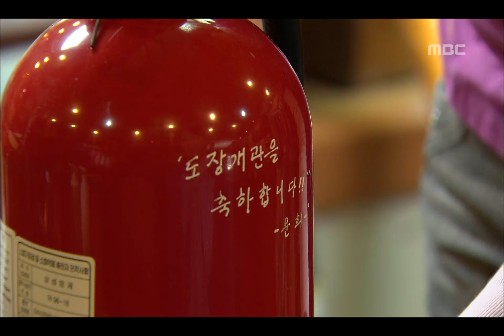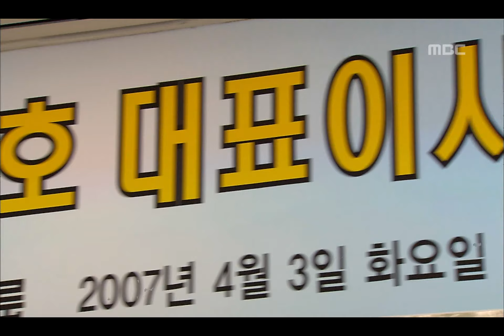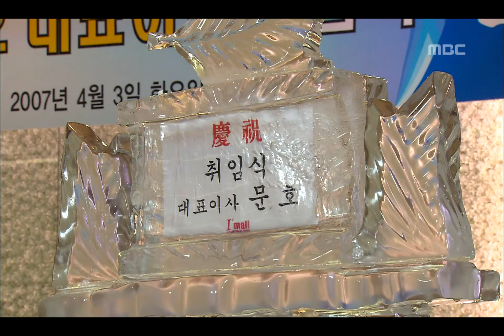Moon Hee, 12회, EP12, #06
Moon Hee(문희), 12회, EP12, 2007/04/07 MBC TV  Republic of Korea

문희의 선물이 못마땅한 한나, 들뜬 문회장네